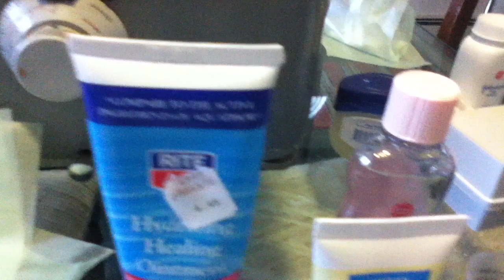Pharmacy - Compounding Oil and Water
The night before the NYS Compounding exam, I decided to practice by making a ridiculous ointment that totals to 20g, must contain 2.5mL water, and 2.5g talc. The talc must be levigated with an oleagenous levigating agent (mineral oil).

2.5mL Water
5g Aquaphor
2.5g Talc
5g (5.5mL) Mineral Oil
5g Petrolatum

1. Absorb water with Aquaphor.
2. Levigate talc with mineral oil, then integrate into petrolatum, then mix the two together.
3. What do you get? An indirect, wet compound of oil and water!